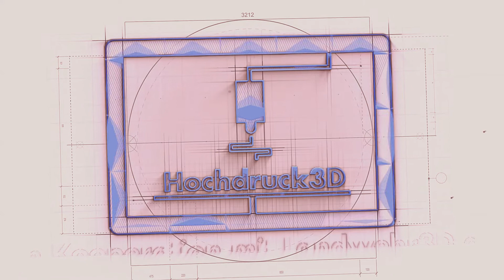Türchen Nummer 11 - Der Hochdruck3D Adventskalender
Im Hochdruck3D Adventskalender erwarten dich vom 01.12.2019 bis zum 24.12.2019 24 Tage lang voller kleiner Tipps, Tricks und kleinen Geschenken.
einlösen und sind immer nur am jeweiligen Tag des erscheinen des Videos gültig.

Du willst Unterstützer werden? dann hier lang!

Die Beste Gruppe für Hilfe rund ums Modellieren und 3D Scannen!

🎥 Hiermit filme ich:

Ich übernehme keine Haftung für alle Schäden die bei dem im Video gezeigten Vorgängen passieren sowie Verletzungen an euch und/oder anderen Personen.

Mit diesen Links hast du keine Nachteile, du bezahlst auch nicht mehr.

Für alle Artikel, die über diese Links erworben werden, erhalte ich einen kleinen Anteil der Einnahmen. Du hast dadurch aber keinen Nachteil!

Du suchst super Silikondämpfer oder benötigst Ersatz bzw. Umbauteile für deinen 3D Drucker?